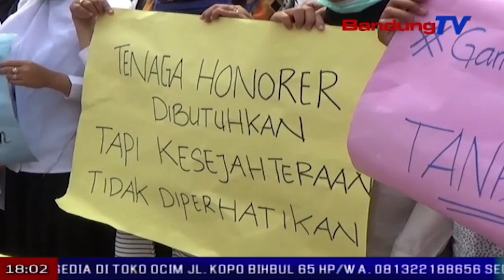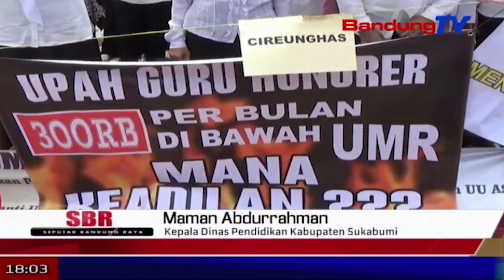Ribuan Guru Honorer Di Sukabumi Berunjuk Rasa | SBR | BANDUNGTV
SBR | BANDUNGTV | NIKIAN PRATIWI | Ribuan guru honorer sekabupaten sukabumi berunjuk rasa di gelanggang olah raga cisaat, rabu pagi. mereka menuntut pemerintah mencabut permenpan-rb nomor 36 tahun 2018, tentang kriteria kebutuhan pns, dalam seleksi penerimaan cpns tahun 2018.